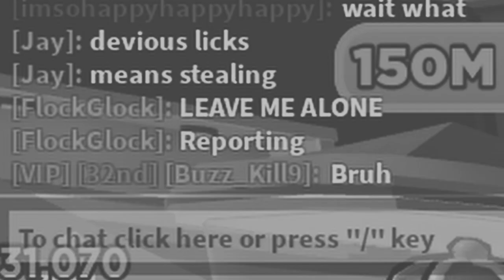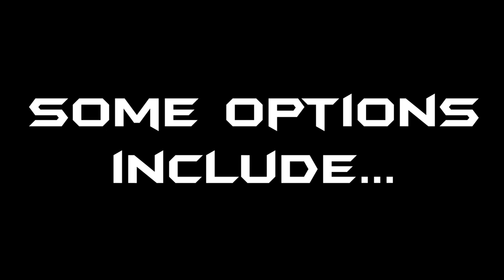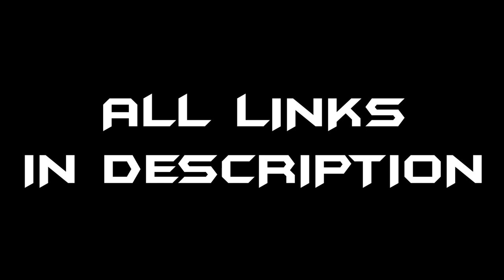From a NOOB 🤓 to a PRO 🤩 with the BEST PETS!!! | ROBLOX SLING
Today I do yet another roblox noob to pro, today I play a game called sling! Hope you enjoy the video, make sure to watch this entire roblox sling noob to pro video!

Game Link ➜ Sling

Bio:
Hi I am Buzz_Kill_9, I am a family friendly gaming youtuber for people of all ages! I strive to make the best content for you! Have a great day and enjoy!

Roblox Information:
➜ Follow my roblox accounts: Buzz_Kill9

Hope you enjoy this roblox content!